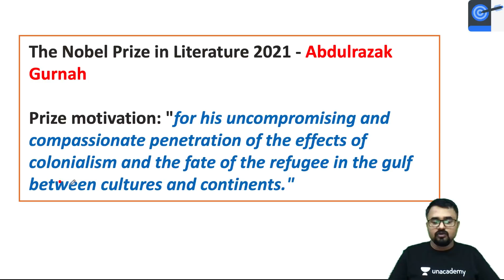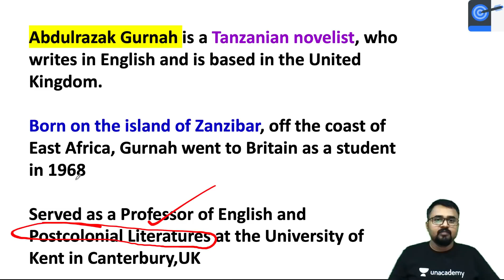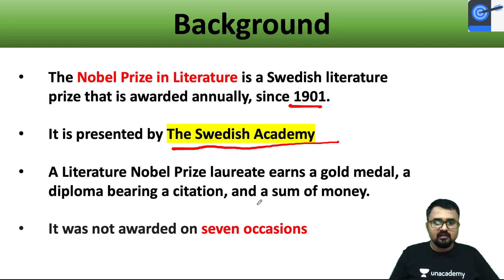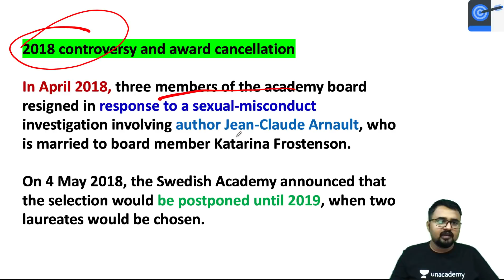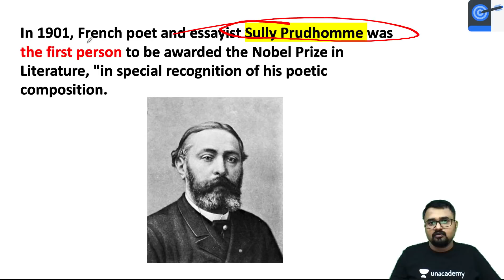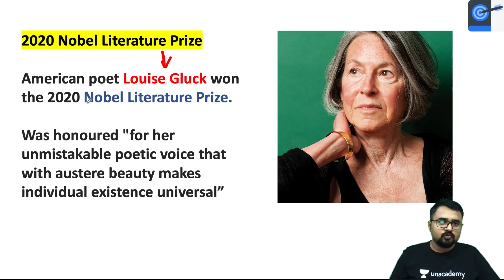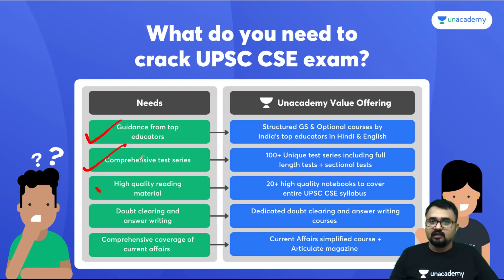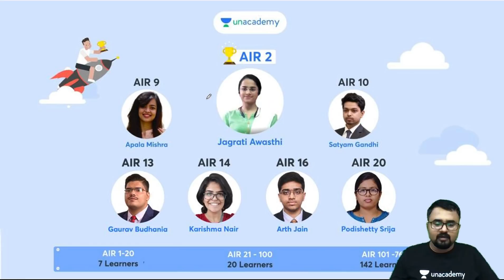Nobel Prize in Literature 2021 Awarded to Abdulrazak Gurnah l साहित्य का नोबेल पुरस्कार 2021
In this lecture, Mahipal Singh Rathore teaches about Nobel Prize in Literature 2021awarded to Abdulrazak Gurnah l साहित्य का नोबेल पुरस्कार 2021 | A Very important lecture for the UPSC CSE Exam.

Unacademy Learner App Benefits:
1. Learn from your favourite Educator
2. Dedicated DOUBT sessions
3. One Subscription, Unlimited Access
4. Real-time interaction with Educators
5. You can ask doubts in live class
6. Limited students
7. Download the videos & watch offline

Get the UPSC-CSE GS Iconic Advantage:
1. Personal Coach
2. Study Planner & Bi-weekly Reviews
3. Dedicated Doubt Clearing Space
4. Personalized Test Analysis
5. Study Booster Sessions
6. Preparatory Study Material
7. All the Unacademy Subscription Benefits